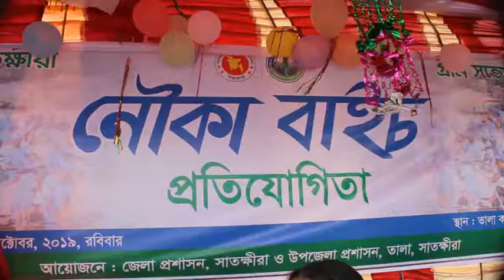Nouka Baich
‘ক্লিন সাতক্ষীরা, গ্রিন সাতক্ষীরা’ বাস্তবায়নে জনসচেতনতা সৃষ্টির লক্ষ্যে সাতক্ষীরার তালা উপজেলায় অনুষ্ঠিত হয়ে গেলো স্মরণকালের সর্ববৃহৎ নৌকা বাইচ।
রোববার (৬ অক্টোবর) বিকালে জেলা প্রশাসন ও তালা উপজেলা প্রশাসন যৌথভাবে মাইকেল মধুসূদন দত্তের স্মৃতি বিজড়িত কপোতাক্ষ নদে এই নৌকা বাইচের আয়োজন করে।
সাতক্ষীরা জেলা প্রশাসক এসএম মোস্তফা কামালের সভাপতিত্বে তালা-কলারোয়ার সংসদ সদস্য (সাতক্ষীরা-১) মুস্তফা লুৎফুল্লাহ, সাতক্ষীরার পুলিশ সুপার মোস্তাফিজুর রহমান, স্থানীয় সরকারের উপপরিচালক হুসাইন শওকত, অতিরিক্ত জেলা প্রশাসক (সার্বিক) মো. বদিউজ্জামান, তালা উপজেলা চেয়ারম্যান ঘোষ সনৎ কুমার, উপজেলা নির্বাহী কর্মকর্তা ইকবাল হোসেন, দেবহাটা উপজেলা নির্বাহী অফিসার সাজিয়া আফরিনসহ তালা উপজেলার হাজার হাজার মানুষ এই নৌকা বাইচ উপভোগ করেন।
অনুষ্ঠানে তালা-কলারোয়ার সংসদ সদস্য মুস্তফা লুৎফুল্লাহ বলেন, পরিষ্কার পরিচ্ছন্ন সাতক্ষীরা গড়ে তুলতে আমাদের সকলকেই এগিয়ে আসতে হবে। ক্লিন সাতক্ষীরা গ্রিন সাতক্ষীরা বাস্তবায়ন করে সাতক্ষীরাকে নতুন প্রজন্মের জন্য বাসযোগ্য করে গড়ে তুলতে হবে।
সাতক্ষীরার জেলা প্রশাসক এস এম মোস্তফা কামাল বলেন, ক্লিন সাতক্ষীরা গ্রিন সাতক্ষীরা একটি সামাজিক আন্দোলন। এই আন্দোলন সাতক্ষীরাবাসীর স্বার্থে সফল করতে হবে। তালা থেকে শ্যামনগর পর্যন্ত ছড়িয়ে দিতে হবে।
নৌকা বাইচে মোট ৮টি দল অংশ নেয়। এতে অসাধারণ গতি নৈপুণ্য প্রদর্শন করে প্রথম স্থান অধিকার করে তালার চরগ্রাম নৌকা বাইচ দল। এছাড়া দ্বিতীয় ও তৃতীয় হয় যথাক্রমে জয় মা কালি-১ ও জয় মা কালি-২ নৌকা বাইচ দল।
বিপুল উৎসাহ উদ্দীপনা নিয়ে কপোতাক্ষ নদের দুপাড়ে দাড়িয়ে হাজার হাজার মানুষ এই নৌকা বাইচ উপভোগ করে। #